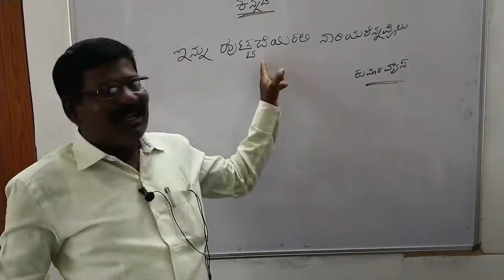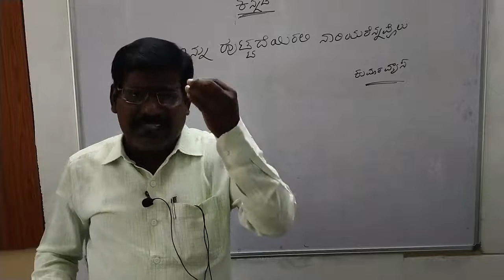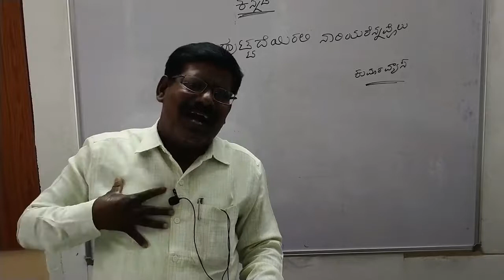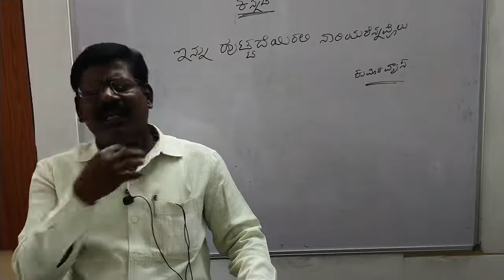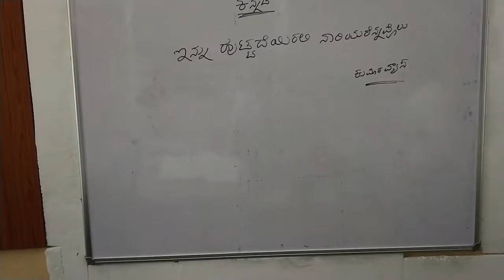paddyabaga-3,baga-1,innu huttadeirali nariyarennavolu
innu huttadeirali nariyarennavolu